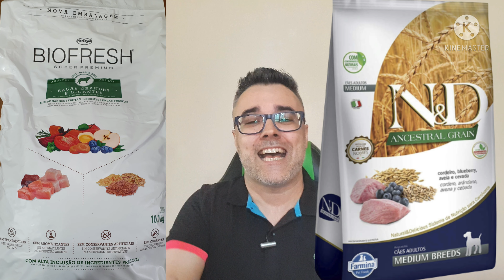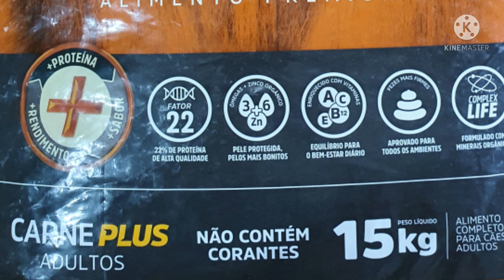TOP 13 MELHORES RAÇÕES para REDUZIR QUEDA DE PELO! ✅Só as melhores!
TOP 13 MELHORES RAÇÕES para REDUZIR QUEDA DE PELO! Só as melhores! Qual a melhor ração para cachorro, ração boa e barata, top melhores rações para cachorro.

👉 COMPRAR CURSOS